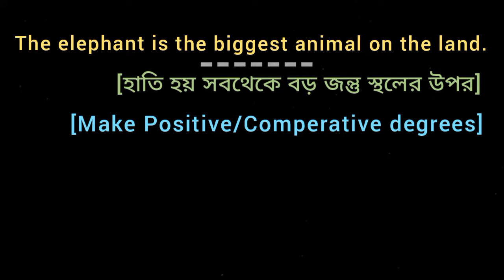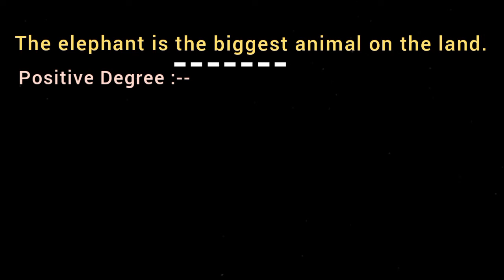The elephant is the biggest animal on the land. [Make Positive degree/Comparative degree]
The elephant is the biggest animal on the land.
[হাতি হয় সবথেকে বড় জন্তু স্থলের উপর]
[ Make Positive degree / Comperative degree ]